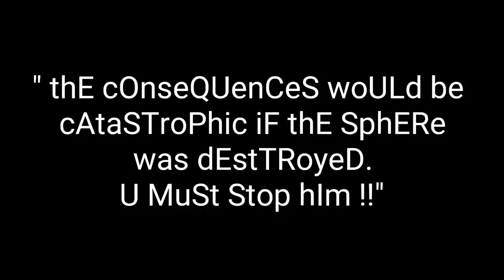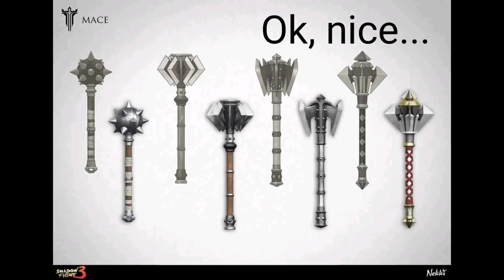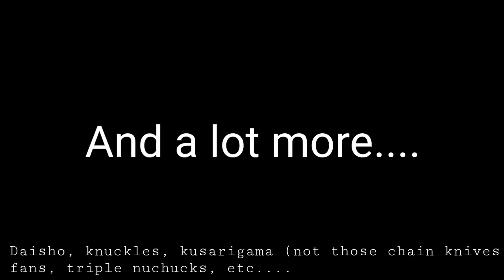Shadow Fight 3: What we can EXPECT from CHAPTER 4!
6 is greater than 5 and June is more annoying than May.
May be none of this would be true or I missed something. Who knows?
Sources of (nearly) all images used in the video...